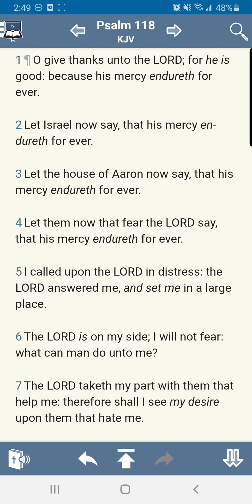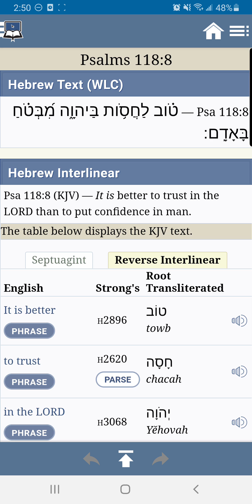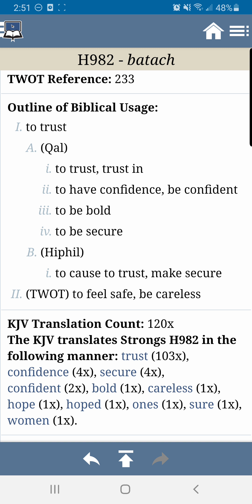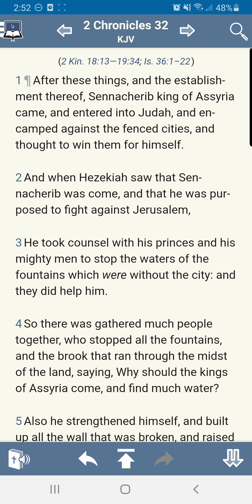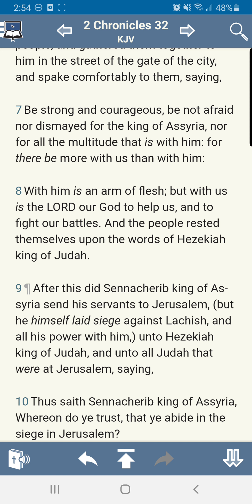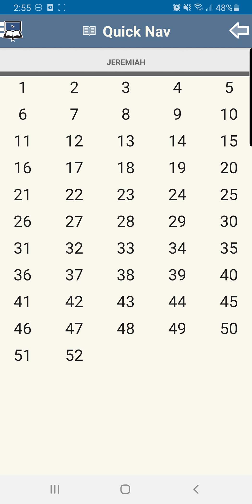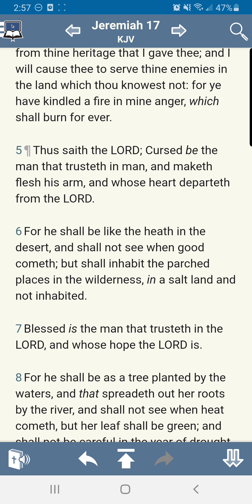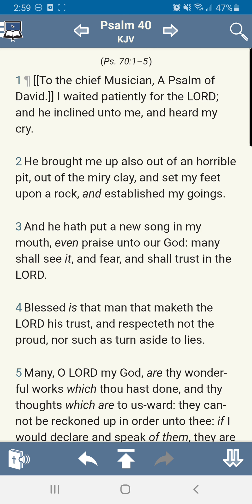Don't Put Confidence in Man. It'll Fail